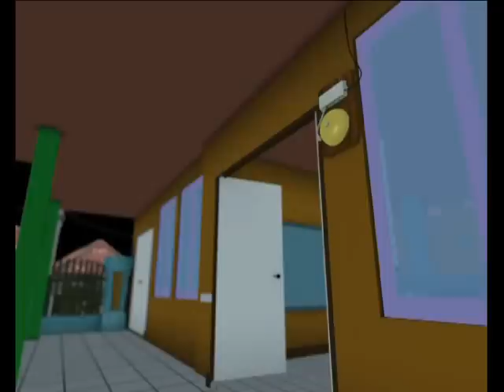Kidi dan Widi Vol 5 Agar si Kecil Mau Mandi